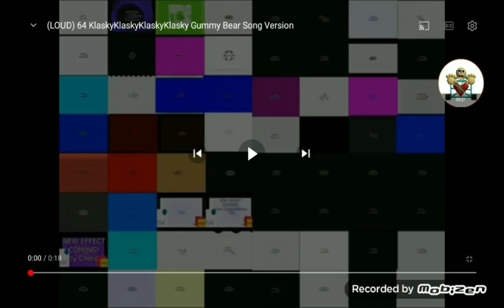Copy Of klaskyklaskyklaskyklasky gummy bear in effects